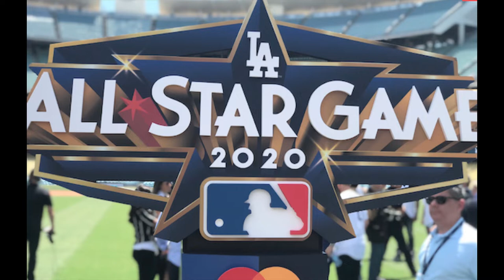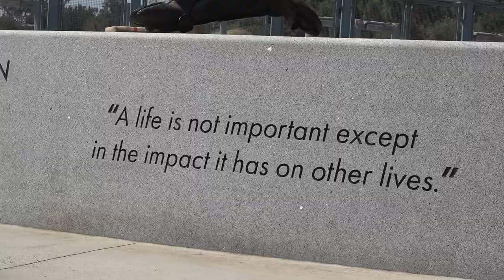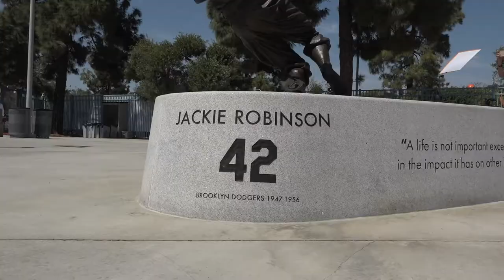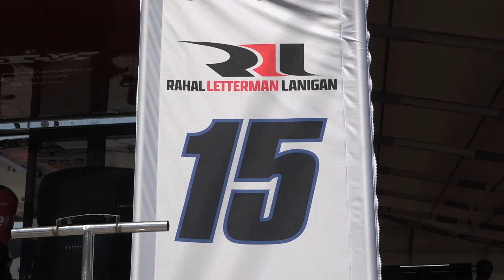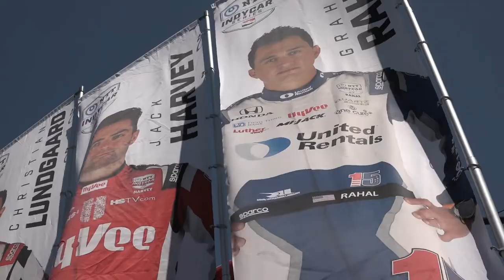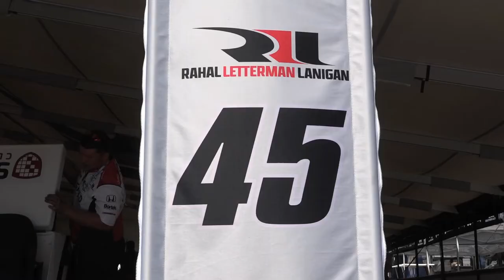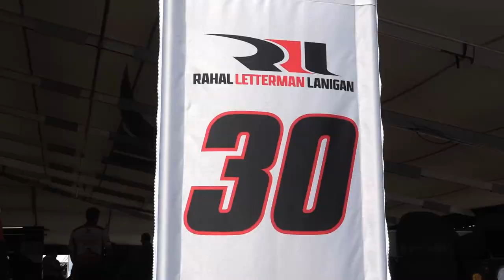Playing The Field...The MLB All Star Game is on its Way!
Join Maria Serrao as she previews the long awaited MLB All Star Game at Dodgers Stadium. Maria also reviews the NFL Draft with the Rams and Chargers. In a new segment Maria finds out from Star Athletes Who Inspired Them. And finally Maria goes up close with drivers from the Indy Car Series at the Long Beach Grand Prix.